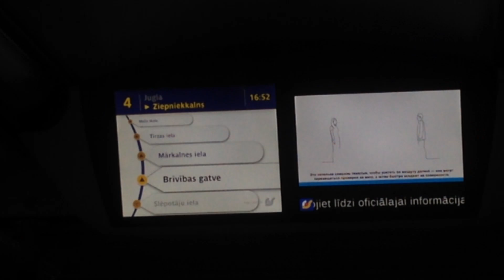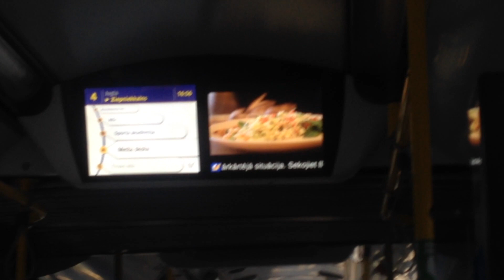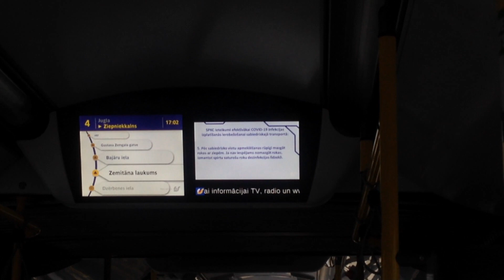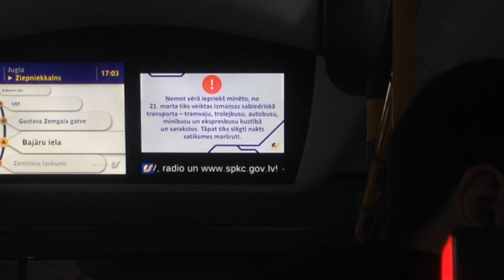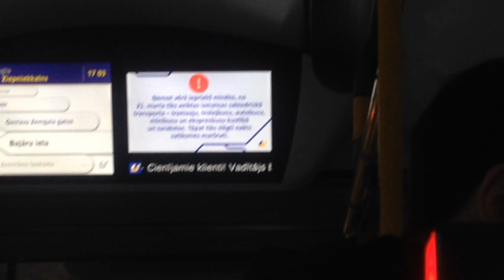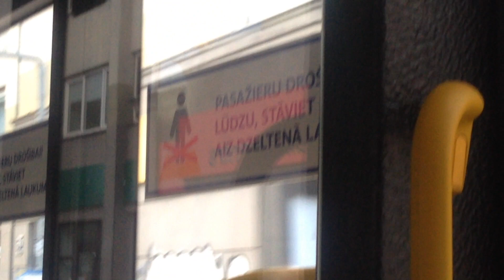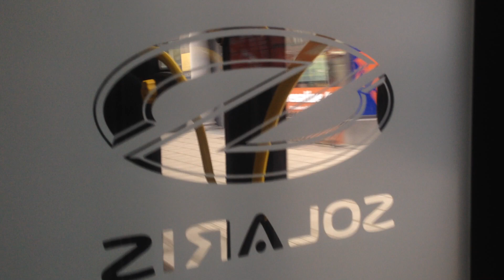Solaris Trollino 18,75 H2 Medcom 21.03.2020 first day on line.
Pirme trolejbusi ar udeņrāza-akkumulātoru iekārtu izgājuši uz līnījas.
4 maršruts.
Maršruta posms - Kvēles iela - Matīsa iela.
Trolejbuss nr. 22039
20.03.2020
First trolleybuses whit hydrogen-battery alternative type of power supply .
Route 4
Route section - Kveles street - Matisa street.
Trolleybus No. 22039
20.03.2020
Первые в мире троллейбусы с аккумуляторно-водородным автономным ходом вышли на линию.
Маршут №4
Перегон - ул. Квэлэс - ул. Матиса.
Троллейбус №22039
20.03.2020